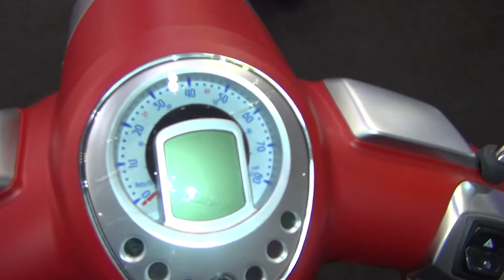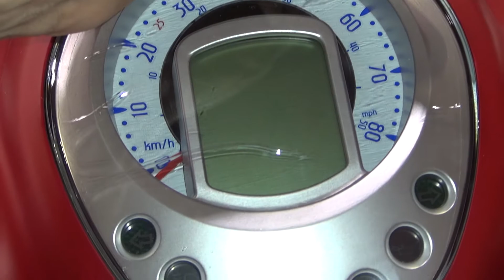Peugeot Django (2022) Exterior and Interior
2022 Peugeot Django scooter motorcycle seen from outside and inside. Engine is 50 cm³, two-stroke, air-cooled, 2.6 kW at 7,700 rpm. Top speed 45 km/h. Fuel consumption 1.9 l/100 km. Length 1,925 mm. Width 710 mm. Height 1,190 mm. Weight 126 kg. Seat height 770 mm. Fuel tank 8.5 l. Tires 120/70-12. Standard brake system. Semi-digital dashboard, chromed elements, flat floor, ABS on front wheel. Color is Rouge (Red). AM category. Price is 2,890 €.

The vehicle was shown at Sofia Moto Expo 2022.